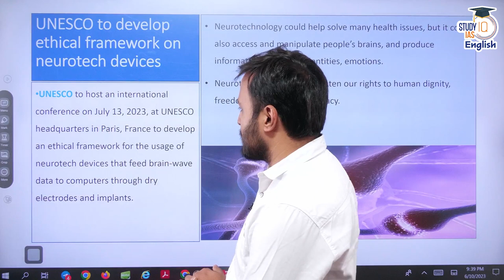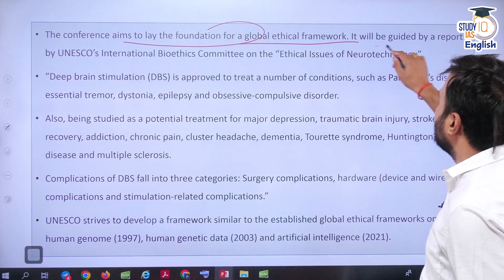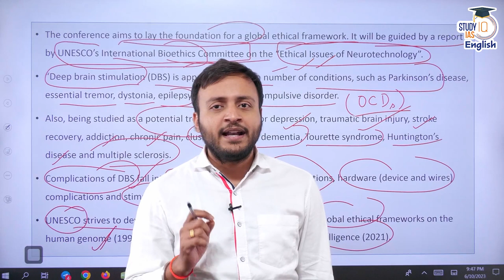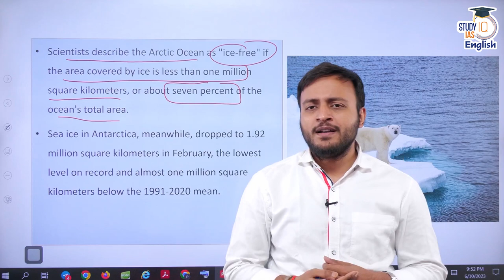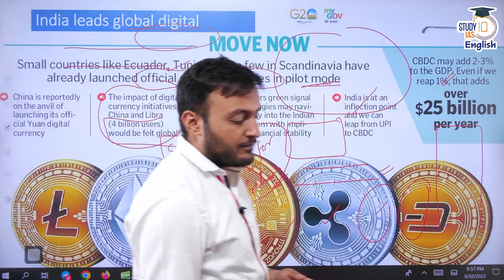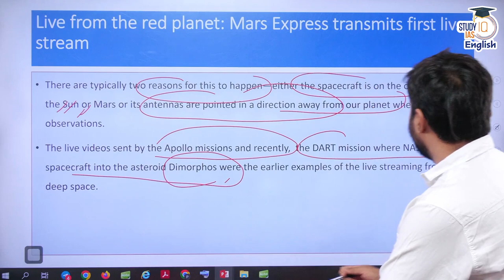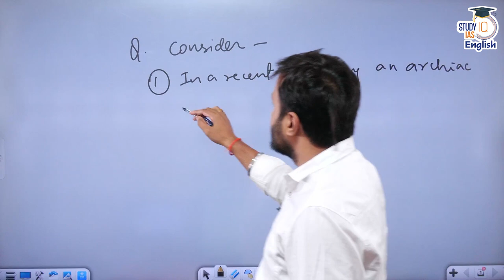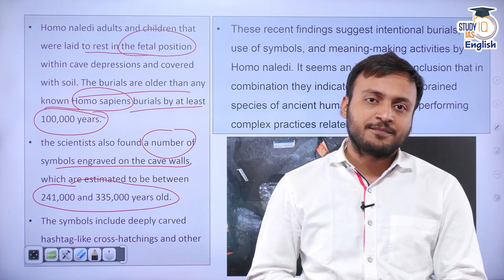Science Current Affairs for UPSC CSE (Part-02)| Abhishek Singh Rathore |StudyIQ IAS English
This series by the StudyIQ IAS English is specially curated to cater the needs of the aspirants on the lines of the latest trend of the UPSC CSE. This weekly roundup will be covering up in a summarised way, the scientific developments for the human welfare.